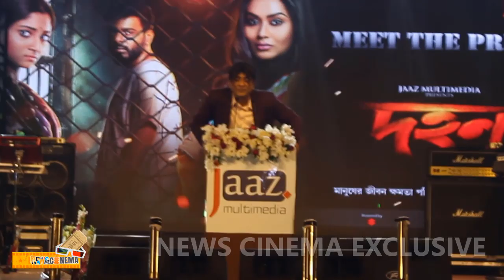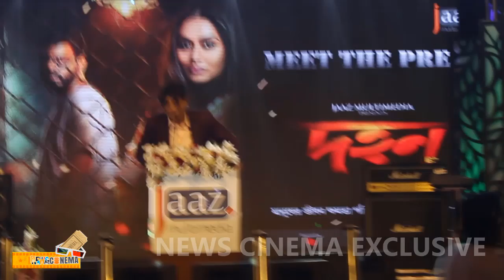দহন ছবিটি সুপারহিট হবে, শাহেন শাহ্‌ শ্যুটিং রেখে এসে বললেন অমিত হাসান